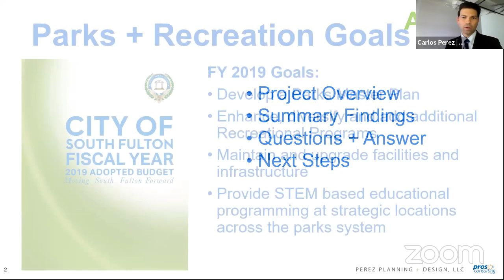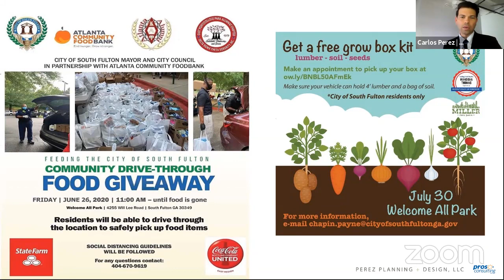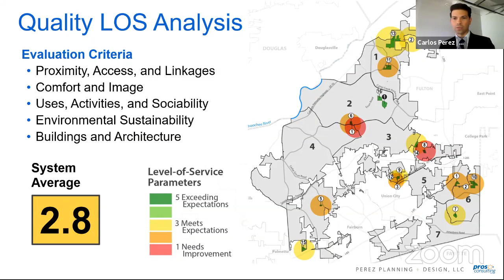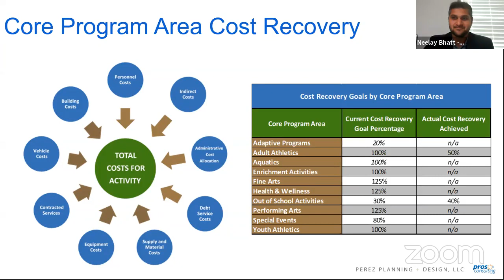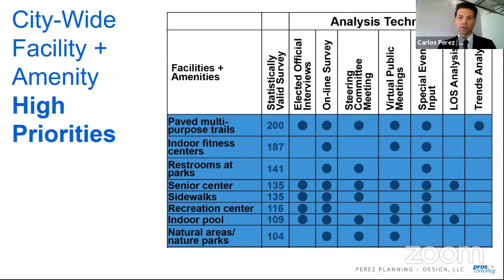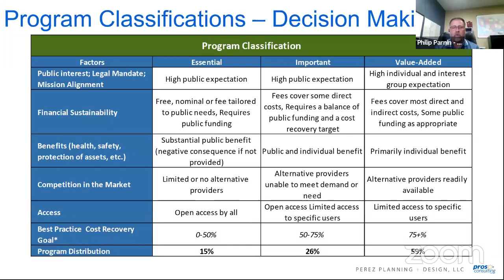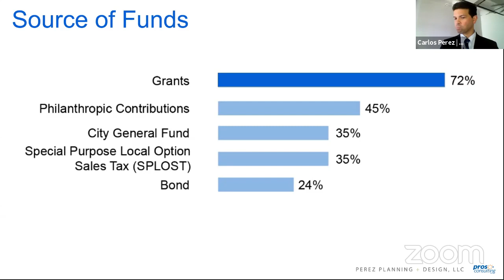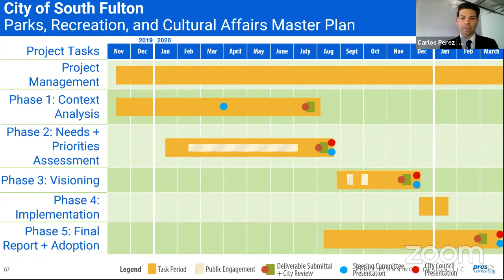Parks Advisory Board Meeting, August 4, 2020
Ms. Anita Bellinger, District 1
Ms. Wanda Ididapo, District 2
Mr. Alan Kelly, District 3
Ms. Barbara Mostella, District 4
Mr. Johnny Clark, District 5
Mr. Jateel Walker, District 6
Mr. Rodney Jones, District 7

MEETING AGENDA

1.      Called to Order
2.      Roll Call
3.      Approval of Agenda: Tuesday, August 4, 2020, 1:00 PM
4.      Robert’s Rule of Order Training - watch here
5.      Vote on Chair and Co-Chair
6.      Establish Meeting Logistics
7.      Advisory Board Role & Responsibilities
8.     City of South Fulton Department of Parks, Recreation & Cultural Affairs History
9.      Parks Master Plan & Process
10.   Adjournment of Meeting